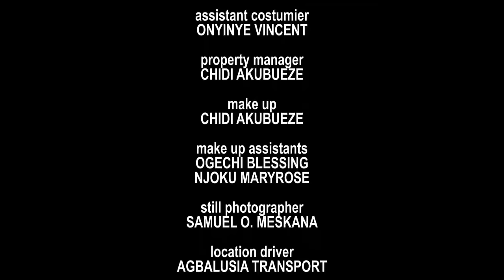She Always Bring Food To The Hungry Homeless Man At D Market Square Not Knowin He Is A Crown Prince